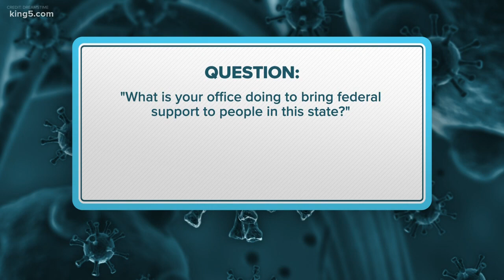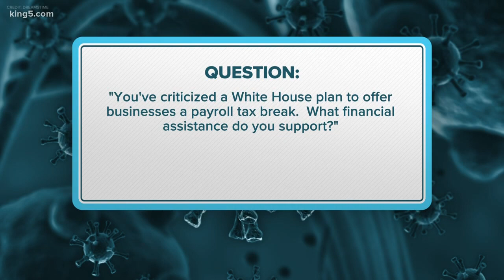Sen. Patty Murray on the federal government's response to coronavirus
Sen. Murray answers our questions on the federal government's response to the spread of coronavirus in Washington state.